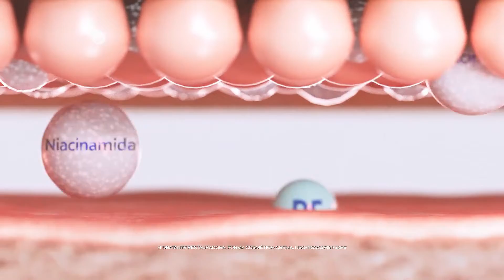BEPANTHEN Derma (Ecuador 2024)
Comercial de Bepanthen: Nueva línea Bepanthen Derma. Restaura tu piel de adentro hacia afuera.